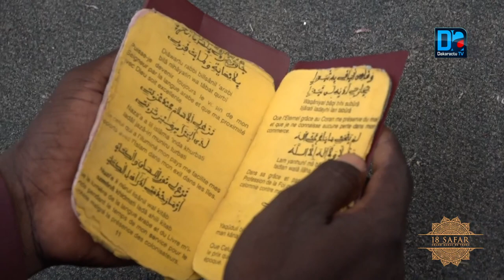Magal 2020 : Le Coran récité 108 fois en dix-huit jours à Ndindy, Aliyeu et Gare bou ndaw